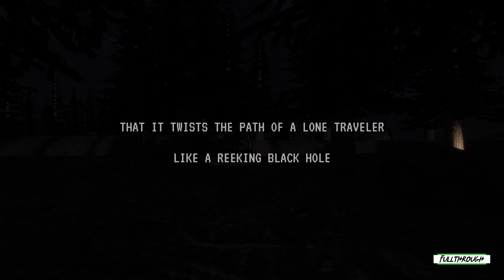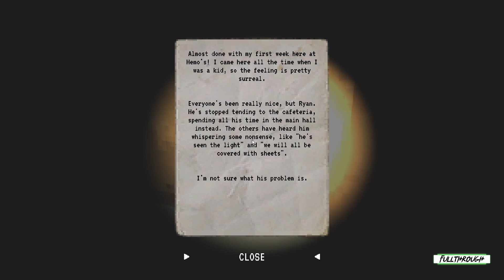JANITOR BLEEDS Gameplay HD (PC) | NO COMMENTARY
I hope you find this JANITOR BLEEDS gameplay no commentary video useful.Leave a like and share with your friends if you can ;) .Soon I'll be uploading some new videos about more games.

★ My PC ★
Gigabyte B450M AM4 Motherboard
8 Cores AMD Ryzen 7 2700 Processor
16GB RAM DDR4 2400
GTX 1660 ti 6GB GDDR6
2TB de disco duro HDD